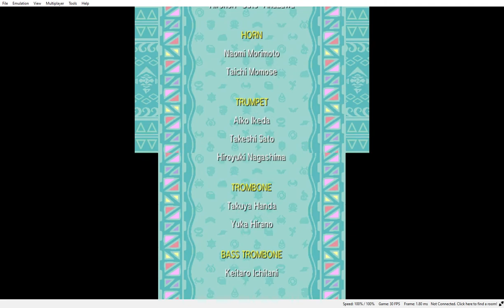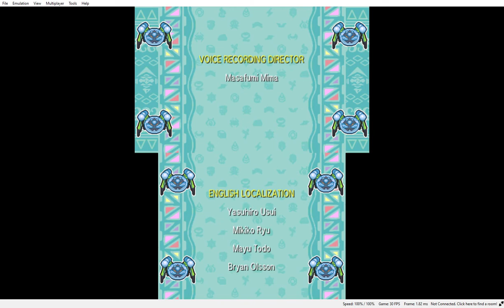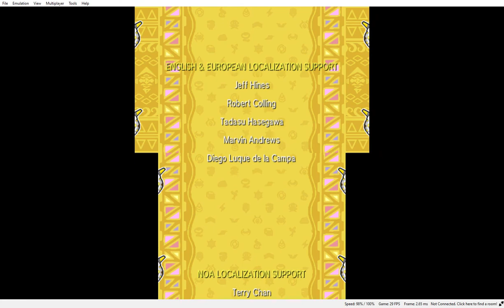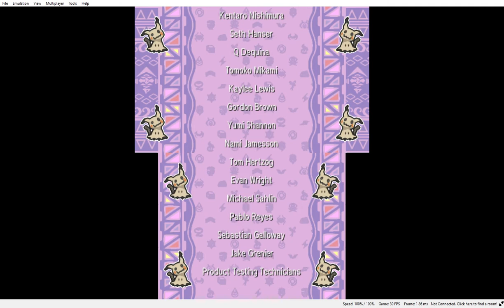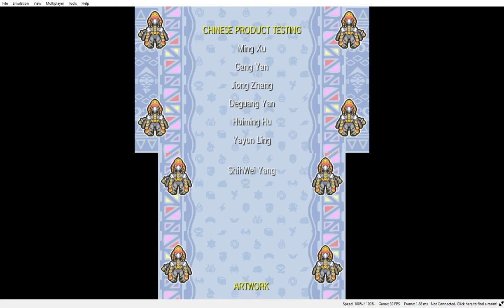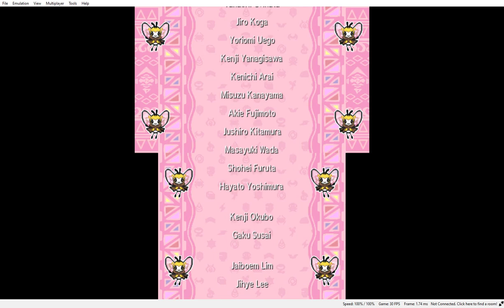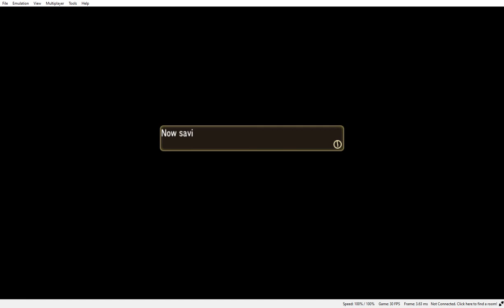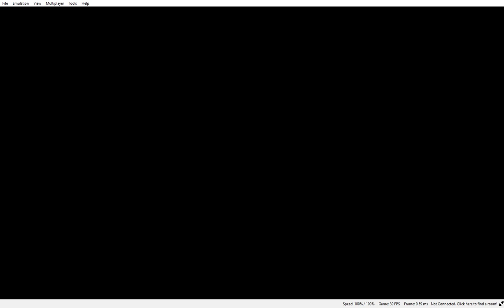Pokémon Photonic Sun: Hau 4 (Mono-type Fairy run)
The final maingame battle! It's Hau, again!

The game has been building up to this, much of Hau's dialogue after the Aether Foundation raid has been setting him up as a more serious rival, so this is the culmination of that. It's fine, I suppose. Seeing Hau be competitive while also being true to himself strikes a good balance, I find. He's not as pitiable as Cheren, Calem/Serena and Hop are when they keep losing since Hau always cared more about having fun over winning, it's just that his approach to this ethos has changed late in USUM.

The battle itself? I was legit worried I'd wipe here, honestly.

Mamoswine is an easy KO with Primarina, and Meganium deals with Raichu well enough. Annoying Paralysis, though.

In a match between starters, mine still has the upper hand. I see many people complain about this, but the fact is that if Hau had Decidueye it'd still be easy to deal with. The rival's starter only matters much early in the game, later on the type advantage doesn't matter when both teams have 5 other mons to cover their weaknesses.

Case in point: Tangrowth counters me Primarina. I use my Z-Move to at least hurt it a lot, then Ninetales finishes it off.

And then Tauros... Honestly, I was in a cold sweat. It was tearing through my team, I didn't think it'd outspeed Ninetales! It easily dispatches Mimikyu too, and my remaining Ninetales was hopeless against it had I sent it out.

It all rests on Audino. Its Normal typing baits a Close Combat, which is Neutral thanks to my Mega Evolution, and lets it get OHKOed by a Draining Kiss.

I honestly wasn't sure if I'd live through an Aerilate Double Edge from Mega Salamence. Thankfully, I did, and OHKOed it in turn, but if I couldn't do either of those? It'd be over. So it was a relief to succeed there.

JaaaaJ!! I am now the FIRST EVER CHAMPION OF ALOLA. Amazing. The sequence for it all is impressive enough, I suppose. Champion battles always have some flair, though this League wasn't as ridiculously opulent as that in Kalos or Unova. Galar's doesn't seem to be, either. I do wonder when we'll next see an overblown and grandiose League.

Oh, the ending is cute enough, I guess. I think the ending in Sun and Moon was much longer? Again, lots of weird changes here and there. But it was fun enough, as a story. The characters did the heavy lifting, though.

So, game done? NAY! On to the postgame! There's lots of rematches, Team Rainbow Rocket and miscellaneous superbosses to deal with! I won't do all the Title Defense fights, but I will rematch the E4 since their rematch teams are a huge step up in difficulty.

My thoughts on the hack so far? I like it! Not quite as balls-to-the-wall hard as Wilting Y on Insanity Mode, but it's a suitably challenging game. I'd say it strikes a good balance.

I'm still not fond of how the level curve work thoughs, but I blame the EXP Share for that. I thought the curve in Wilting Y was better, but oh well.